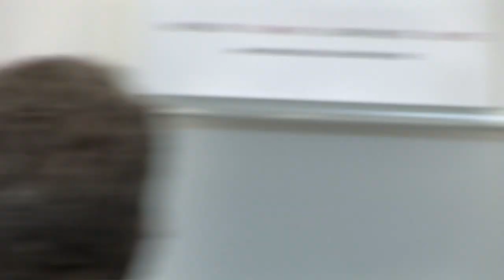Tony Bennett: Work and Unemployment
Session 3: Tony Bennett, Employment Worker and Ashington Resident: Work and Unemployment

Part of the conference  Participatory Research: Working and Communicating with Communities: Reflecting on 'A Cross-Cultural Working Group on "Good Culture" and Precariousness', 27th/28th June 2015